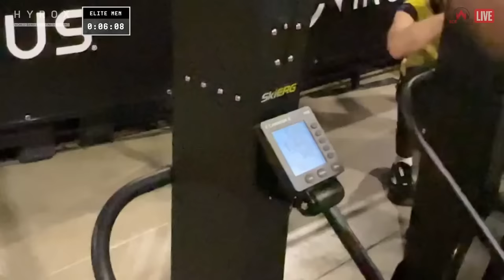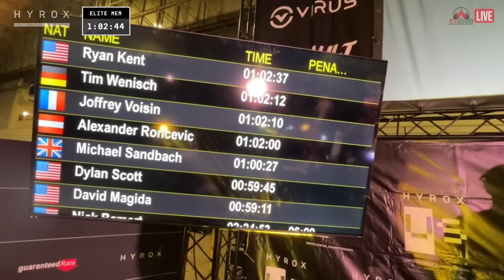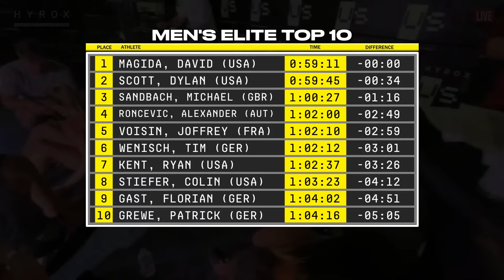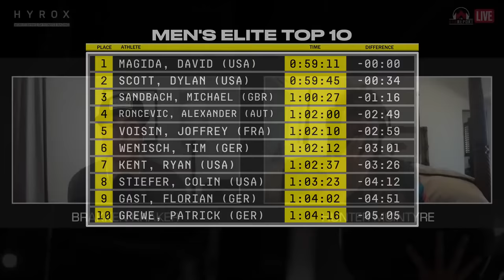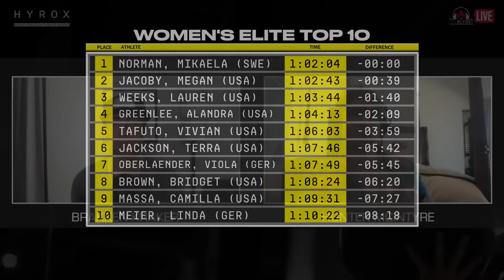HYROX NORTH AMERICAN CHAMPIONSHIPS 2023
The Best Hyrox Athletes in the World collide in Chicago, Illinois as they compete for the title of 2023 North American Champion.

00:00 Stream Start
22:45 Race Start

Do you want more race livestreams? Become an OCR Report Member today!